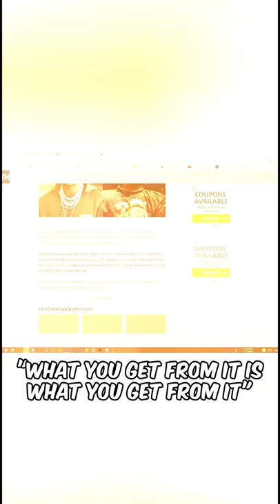Rappers WHO LIED in their songs...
Rappers lying in their music happens more often than telling the truth. However, what happens when those same songs inspire the youth to dabble take action on those lies cuz they like your music? This was the case for Juicewrld and Future back in 2019, after juicewrld unfortunately passed away after overdosing on l**n and p**cs. He once credited Future for getting him into drugs, to which Future has apologized... thoughts?